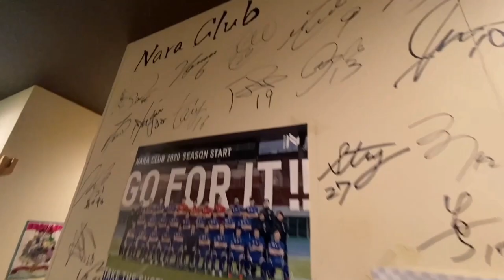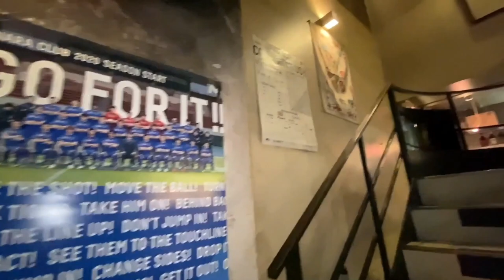イケメンJFLリーガーの1日 奈良クラブ編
自分のやりたい事を自分が納得するまでする。はっきり言って誰でもができる事じゃないです。時には自分のやりたい事をするために、やりたくない事もやらなければいけない事もあるし、我慢しないといけない事もあるでしょう。何かを頑張ってる人ってかっこいいし応援したくなりました。SHIGE

※3月上旬に撮影してます。